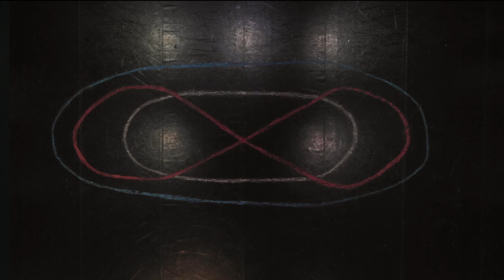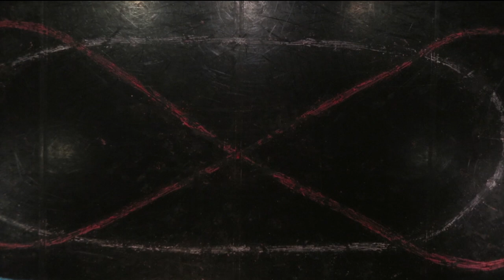AJIMAL - Nothing Touches Me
Nothing Touches Me
Released 1 December 2014 via MONO records
Written by Fran O'Hanlon
Produced by Mick Ross and Fran O’Hanlon
Mixed by Mick Ross and Mark Broughton

Directed by Fran O'Hanlon
Photographed and edited by Dee Chaneva

Performers - Gerry & Sylvia O'Hanlon, Christian Brinklow, Oska Lake Thomas, Freya Thomas, Sophie Hutchinson, Isabel Swift & Oren Knighton Swift

The concept for the Nothing Touches Me video centres around the ideas of repetition and symmetry. The track is an unapologetic, youthful look at the fact that everything we do has arguably been done before. It's about our inability to imagine just how many things in the universe are happening and have happened and will continue to happen without us in them. It was filmed as a live performance piece, featuring 6 dancers, loosely based around the electronic configuration of a carbon atom.

Thanks to Northern School of Contemporary Dance and Chris Wallace

They don't build them like they used to
They don't make them quite like me
I've been a creature of mistakes
But it takes a life to learn that fate

Nothing touches me

I was the first and only
I am totally new
And I will not die a useless dot
I will not fall victim to any age

Nothing touches me

I am invincible!
I am surely unbreakable!

Nothing touches me